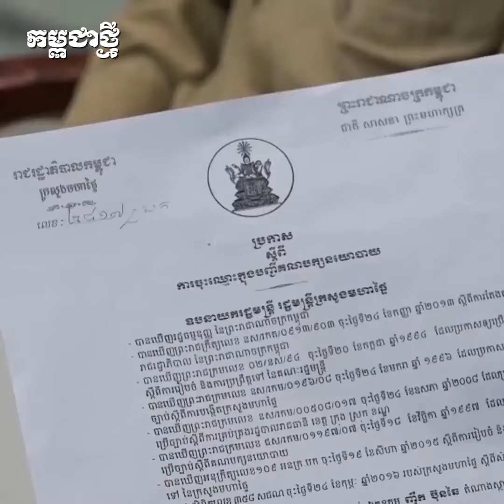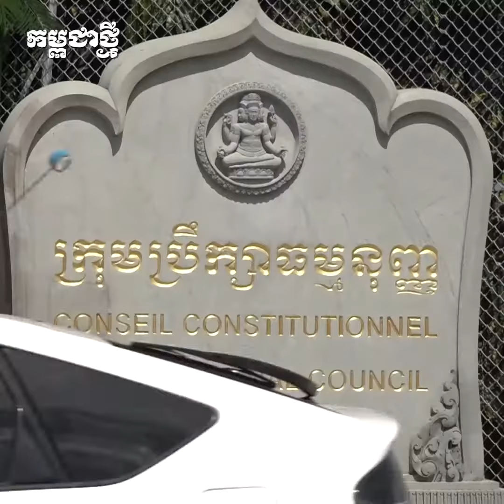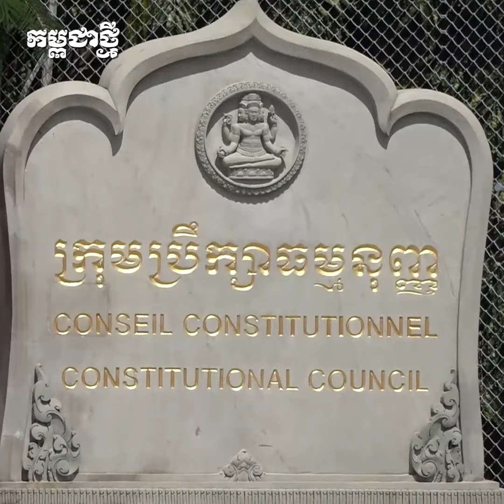តើការដោះស្រាយបណ្ដឹងតវ៉ានៅក្រុមប្រឹក្សាធម្មនុញ្ញមានដំណើរយ៉ាងណា?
ក្រោយ គ.ជ.ប បានបដិសេធការចុះបញ្ជីគណបក្សឈរឈ្មោះបោះឆ្នោត គណបក្សភ្លើងទៀន និងគណបក្សមហាសាមគ្គីជាតិខ្មែរបានប្រកាសដាក់ពាក្យប្ដឹងតវ៉ាទៅក្រុមប្រឹក្សាធម្មនុញ្ញ។ តើនីតិវិធីនៃការដោះស្រាយបណ្ដឹងនៅក្រុមប្រឹក្សាធម្មនុញ្ញ មានដំណើរយ៉ាងណា?